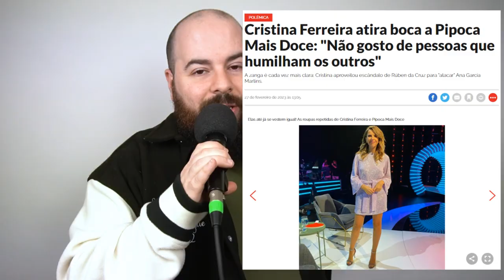Triangulo ou Big Brother? - Novo Reality da TVI | ComoAssim 1#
Bilhetes Porto

ONDE ESTOU?!